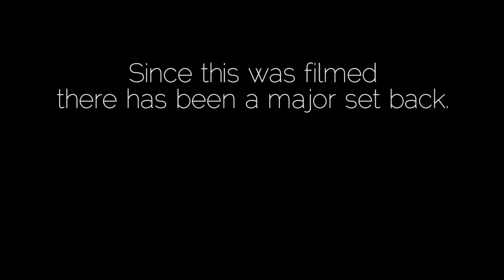Badger Cub attacked by dogs - Day 2 of recovery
Here's the latest on our badger cub from yesterday's post.

Despite looking so much better this morning, since this video was filmed, one of his wounds has taken a drastic turn for the worse and we are now consulting veterinary advice to see how best to proceed.

Please text BADGER to 70300 to help us keep fighting for this cub's life. Each text gives a lifesaving £3 towards this cub's care.

Thank you for all the support so far.

Ever wanted to see the goings on behind the scenes at a Wildlife Rescue Centre? Well now you can! We have super cute hedgehogs eating their dinner, dramatic rescues of wild deer and everything in between.